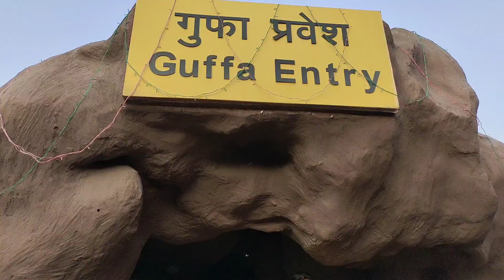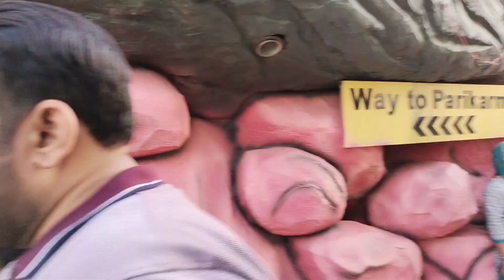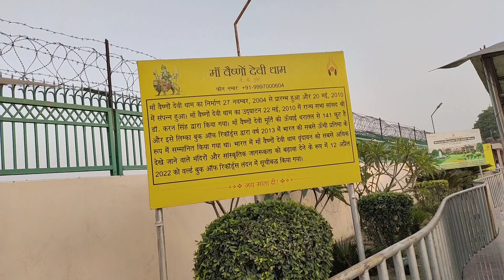Part-5 Vrindavan Vlog| मां वैष्णोदेवी मंदिर सम्पूर्ण दर्शन वृंदावन| Vaishno Devi Temple Vrindavan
Vaishno Devi
Vrindavan
Vrindavan Vlog
Vaishno Devi Temple vlog
Vaishno Devi vlog
Vaishno Devi sampurna darshan
Mathura vlog
Vlog
Where is vaishno devi mandir
Where is vaishno devi temple
 Where is vaishno devi temple in Vrindavan
Highest statue
Indian temple
tourist places in Vrindavan
tourist places
travel
travel vlog
वैष्णो माता मंदिर
वैष्णोदेवी मंदिर
वैष्णोदेवी मंदिर वृंदावन
वैष्णोदेवी मंदिर कहां है
वैष्णोदेवी मंदिर वृंदावन में कहां है
वैष्णोदेवी मंदिर मथुरा में कहां है
वैष्णोदेवी मंदिर सम्पूर्ण दर्शन
हिन्दू मंदिर
सबसे ऊंची मूर्ति
भारत के मंदिर
भारत के अद्भुत मंदिर
वैष्णोदेवी मंदिर कैसे जाए